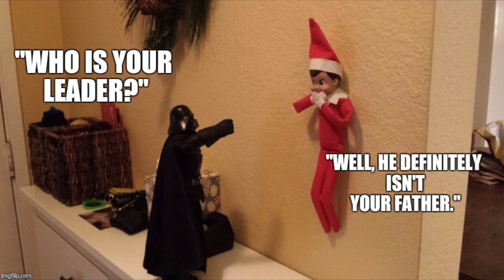HE'S BACK! Elf On The Shelf! Best Memes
Elf On The Shelf is back for Christmas business. Top 30 best elf on the shelf memes.

IAV Presents: 10 Hardest Choices Ever Made

10 Most AMAZING Old Spice Commercials ►

10 REAL Toys CAUGHT Moving on Camera (Haunted Toys That Came to Life)

10 Hardest Choices Ever Made